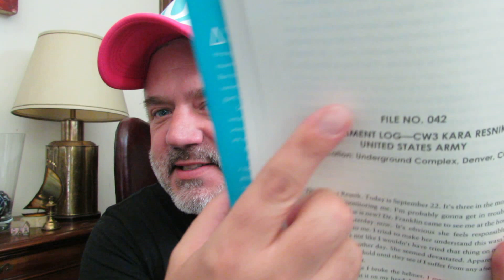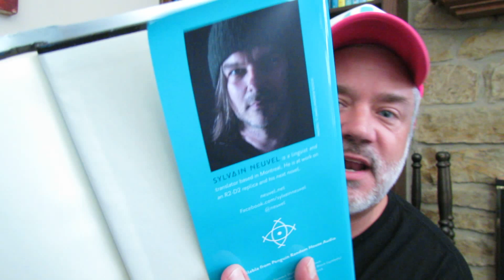THREE 5 STAR BOOK REVIEWS! SPOILER FREE!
My reviews of Before He Finds Her, The Absolutely True Diary of a Part-Time Indian and Sleeping Giants!